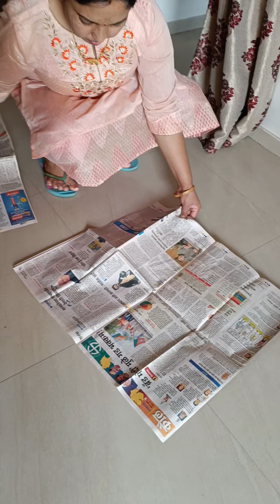आटा चक्की कशी साफ करायची? Atta chakki review flour demo गीरनी कशी वापरता, एका वेळी किती धान्य दळावे